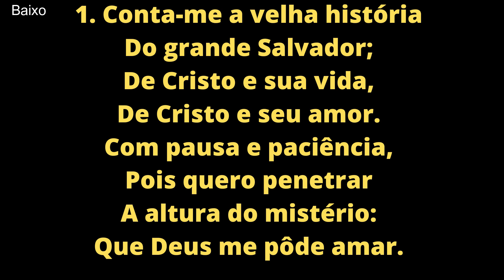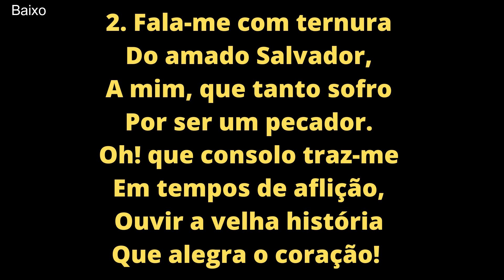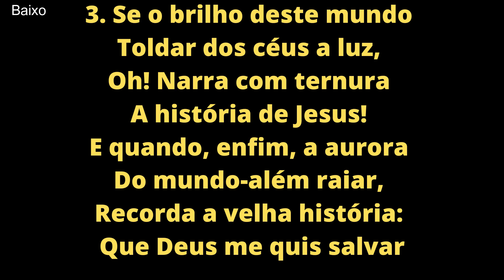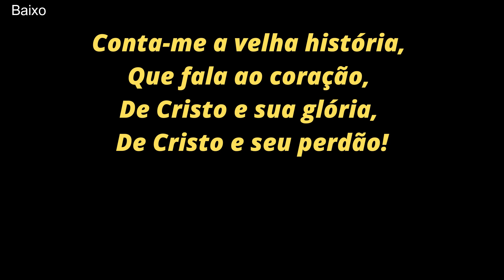A Velha História - Baixo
Coral Celebrai - Primeira Igreja Presbiteriana de Patos de Minas
Páscoa 2023

Este vídeo faz parte de um kit de ensaio que contém as vozes SCTB